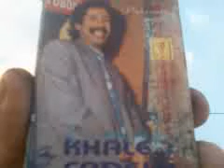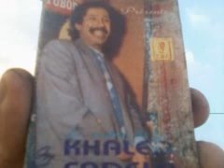cheb khaled- bent lekmine .......1980 edition zohor**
album kh'la dar m'ha. edition zohor 1980